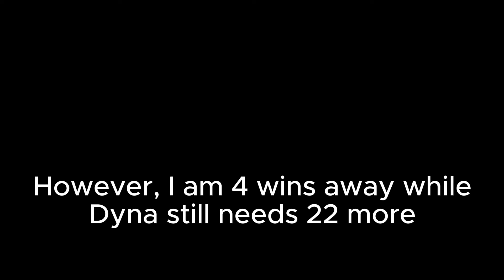WE REACHED 28,000 WINS TOGETHER in ROBLOX BEDWARS